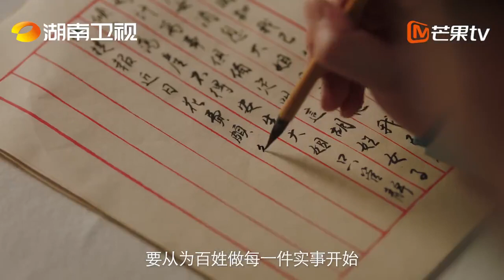【精彩预告】定档4月1日！张含韵佟梦实携手进阶《玉面桃花总相逢 The Lady in Butcher's House》【芒果TV青春剧场】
剧情简介：
许清嘉自幼父母双亡，寒门苦读成榜眼，与世交胡家的小女胡娇喜结连理。胡娇虽然出身屠户家，不通文墨，但性格开朗积极、不拘小节，将一切打理得井井有条。许清嘉一心为民，改革奋进，从任职县丞开始，许清嘉减赋税、破银矿案，胡娇参与建设县学、开设打拳课，协助许清嘉断案，两人联手获得了本地百姓和异乡人的一致认可。升任州府后，许清嘉因地制宜，种药材发展经济，缓解灾荒。加上胡娇在边城叛乱中英勇出城请援兵，传奇夫妻令人惊叹。夫妻俩共克时艰，许清嘉步步高升。不料，许清嘉事业突然跌入谷底，病如山倒。两人只好回到老家，胡娇挺身而出，彰显天赋经商养家，许清嘉赋闲在家抓后勤。没多久，许清嘉的事业反转，毅然顶住压力进京，夫妻二人不忘初心，再度齐力破贪官，走上了攻坚为民之路。

导演: 毛鲲宇
编剧: 潘朴
主演: 张含韵、佟梦实、陈奕龙、王若麟、盛蕙子
类型:古装、爱情
制片国家/地区: 中国大陆
语言: 汉语普通话
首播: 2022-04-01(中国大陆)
 又名: 屠户家的小娘子